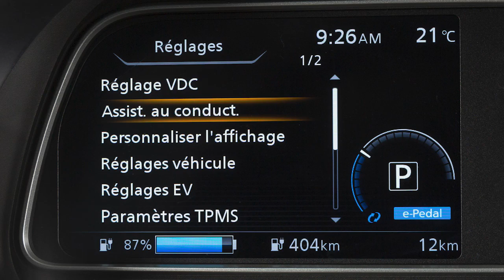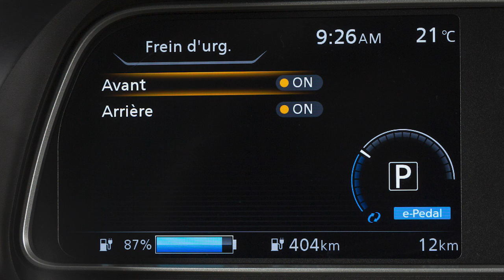2022 Nissan LEAF - Avertissement de risque de collision frontale intelligent